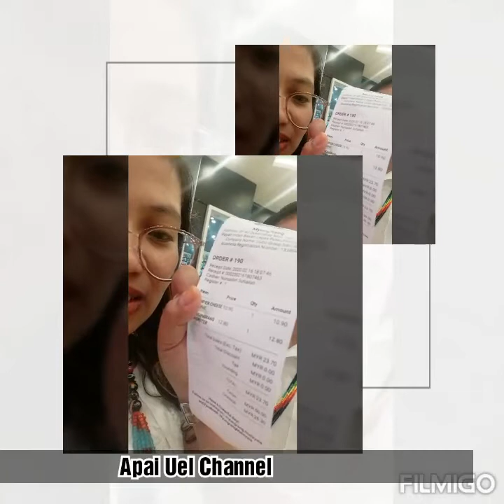MYUNG RANG@CORNDOG AND HALAK BATAK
Anak Boru Batak Kali Pertama Cuba Makanan yang tengah Viral Buat Masa kini Korea Street Food... CORNDOG@MYUNG RANG yang menjadi trend dan ikutan. Apapun setiap kita mempunyai citarasa yang berbeza kerana pengaruh latar belakang dari segi Budaya, Suku,Bangsa dan Negara. Ingat Peace no war..keep Peace..
Be An example.